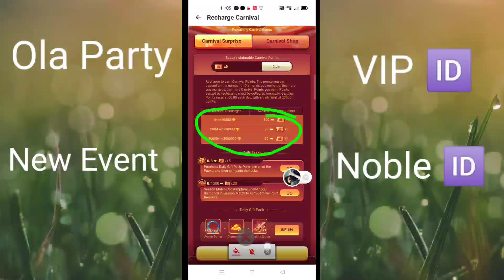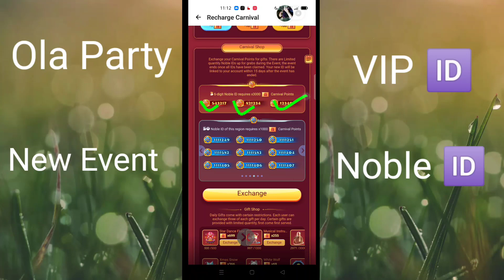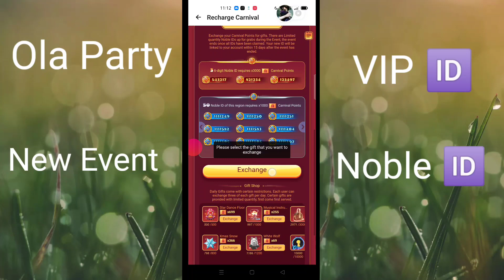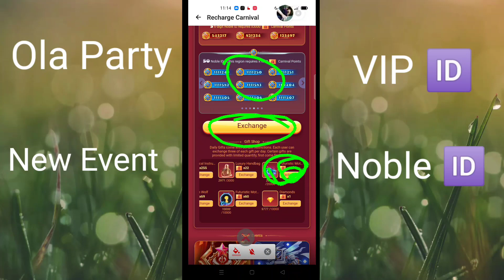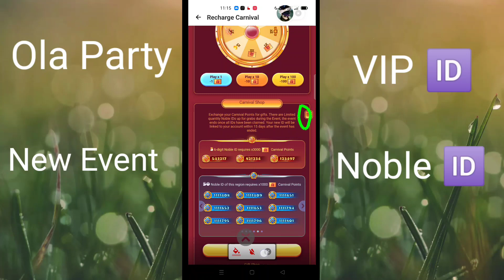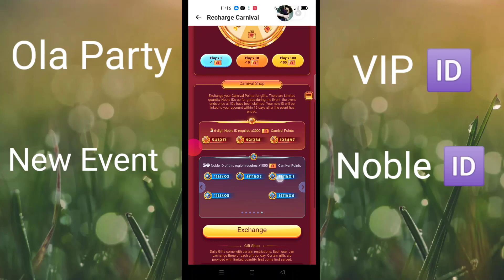ola party recharge carnival ola part vip I'd ola party noble I'd ola party new event recharge carni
ola party Data Center ke liye contect Kre hamare Ola Party I'd pe🆔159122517